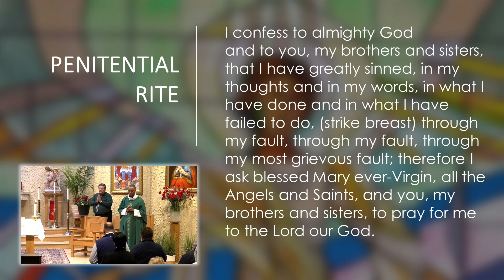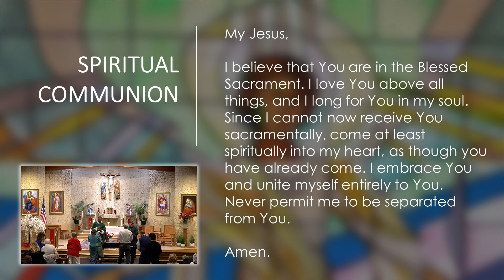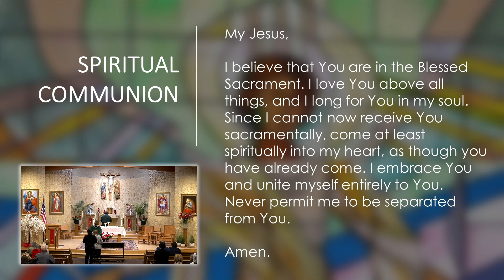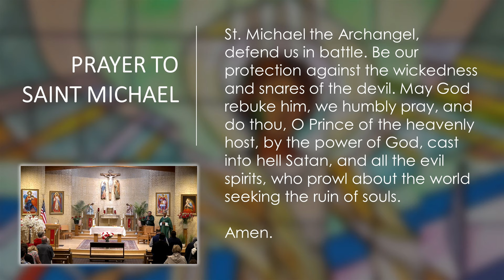Daily Catholic Mass - May 27, 2024